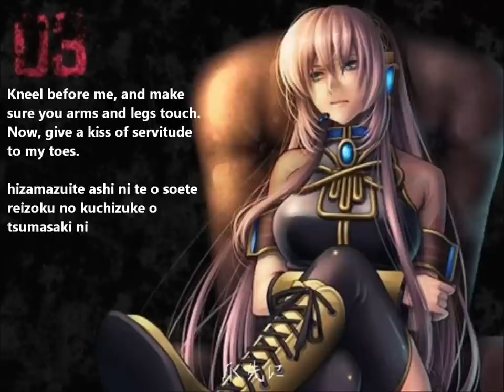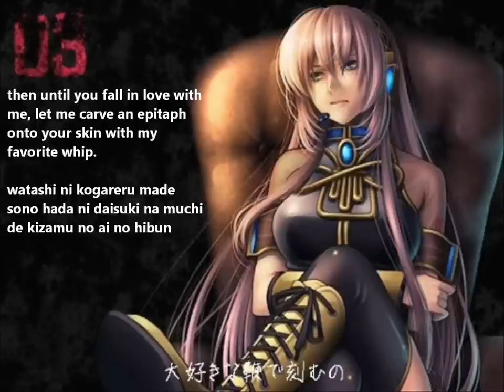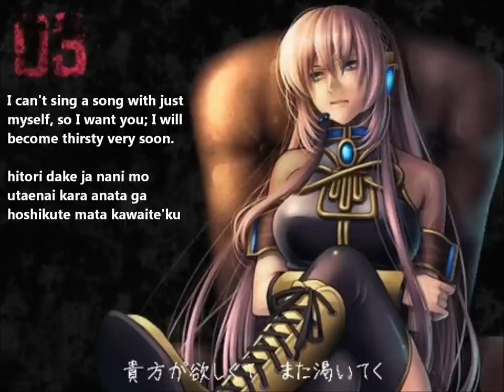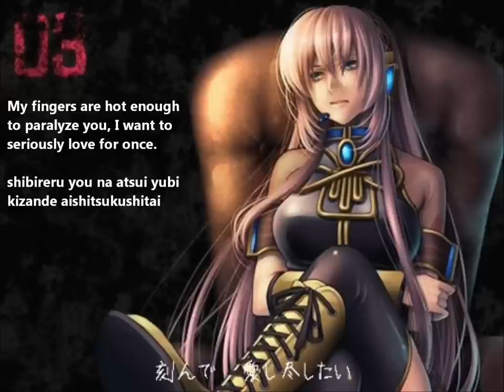【巡音ルカ】KILLER QUEEN English and romaji subs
Before I know it, I'm already lost in a maze of a distorted love.

Composer: 吉影P (Yoshikage-P)